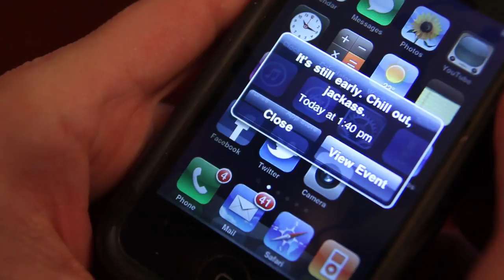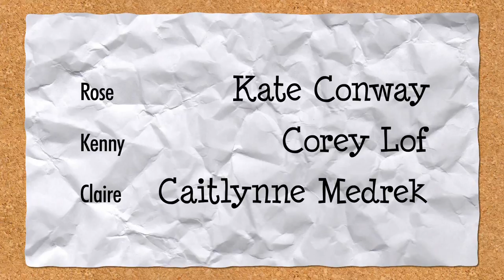2.10 ''The Museum Outing'' | Out With Dad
for info about season 3!

It's going to be a good day for Rose and her wingman, Kenny, at the Scarborough Museum, when they go there to see Claire at work. Meanwhile, Nathan does his best to get back into Angela's good graces.

cast, in order of appearance:
Kate Conway as Rose
Corey Lof as Kenny
Caitlynne Medrek as Claire
Will Conlon as Nathan
Kelly-Marie Murtha as Angela
Adrian Rebucas as Emilio

Music Composed, Produced and Performed by:
Adrian Ellis

Created, Written and Directed by:
Jason Leaver